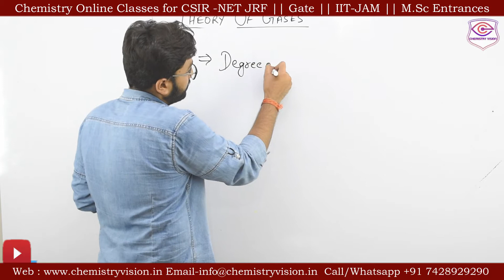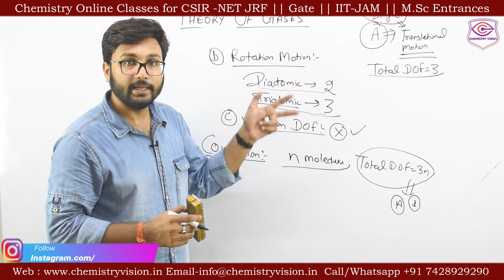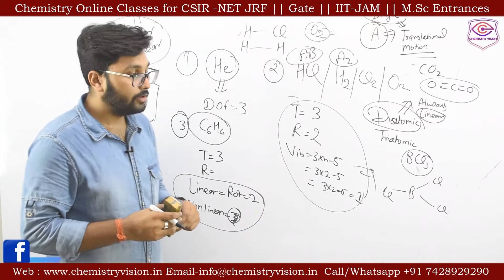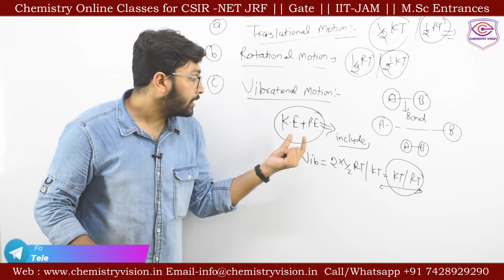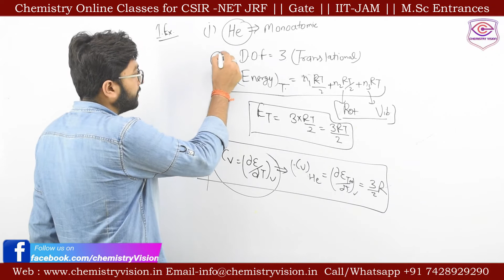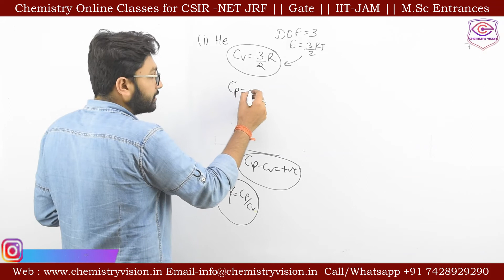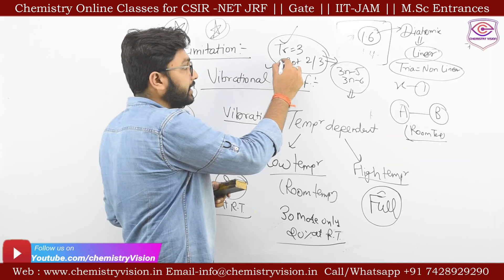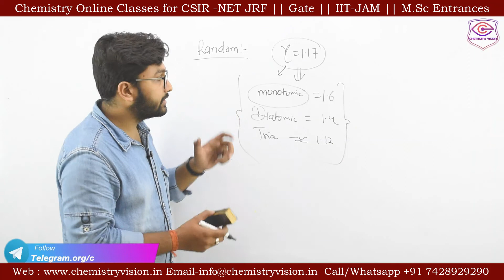Degree of Freedom | Law of equipartition Energy | Kinetic Theory of Gases | NET-JRF | GATE | IIT JAM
For Regular Updates of topics SubscribeChemistry Vision Youtube Channel Now
CHEMISTRY VISION Classes Provides Online Classes for CSIR NET Chemistry
Gate Chemistry and IIT JAM Chemistry Through its on Google.

In Our Online Course along with Online Live Classes, you can access the full course at any time from anywhere in the world at the cheapest cost.

So What are you waiting to start Learning Chemistry Now?
Online Classes Admission For CSIR NET Chemical Science December 2020 Batch  IIT JAM 2021 Chemistry & GATE CHEMISTRY 2021 Batch Announced  By CHEMISTRY VISION.

Admissions are Open Now for GATE CHEMISTRY 2021 Join Now and Start Your Study Now to Ensure Your Selection in GATE Chemistry 2021.

Admissions are Open Now. Join Now and Start Your Study Now to Ensure Your Selection in CSIR NET December 2020.

CHEMISTRY VISION provides Online Chemistry  Classes related to various competitive exams like JEE (Mains and Advance), NEET, AIIMS, CSIR UGC NET etc.

Geochemist preparation
tifr interview
Hyderabad UNIVERSITY
UPSC Geochemist
IFS Chemistry mains
PATENT OFFICER
DU | BHU M.Sc. entrance